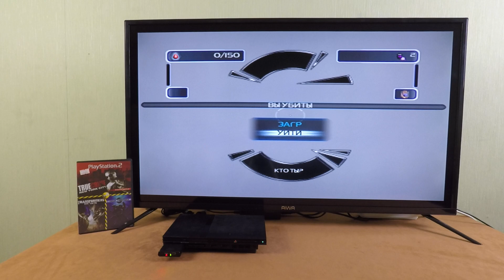Playstation 2 - Gene Troopers